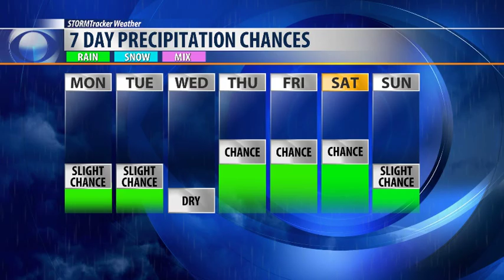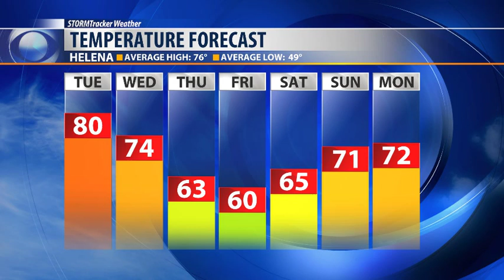Cooler and stormy weather moving in later this week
Big changes move into the forecast by midweek